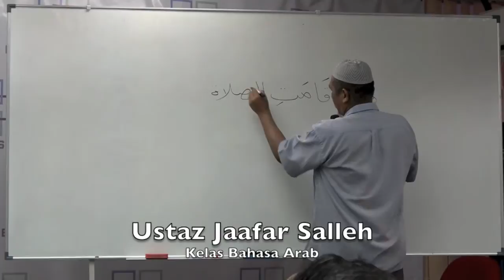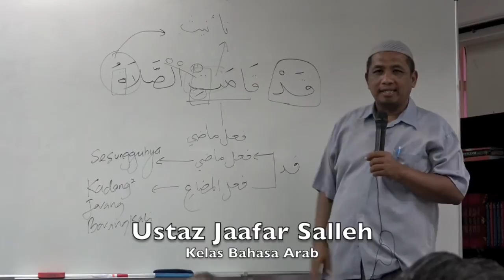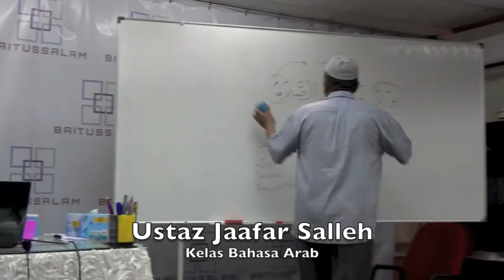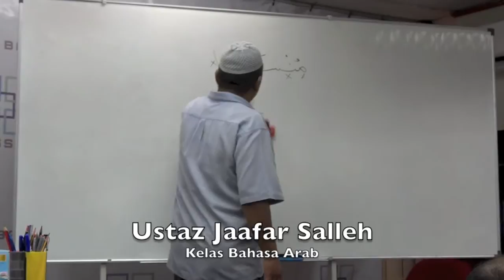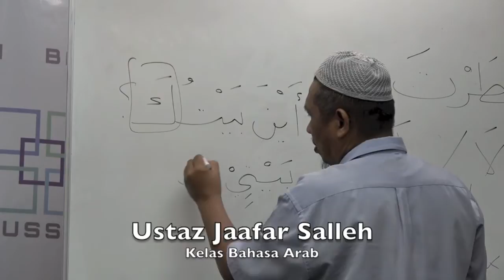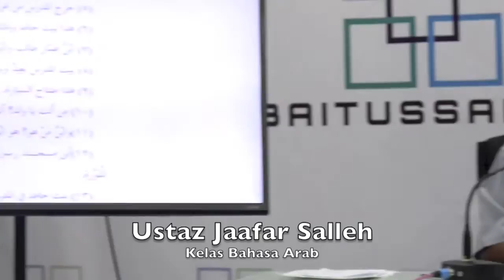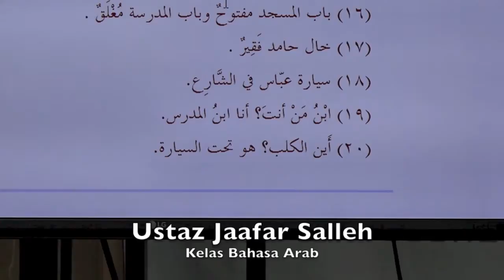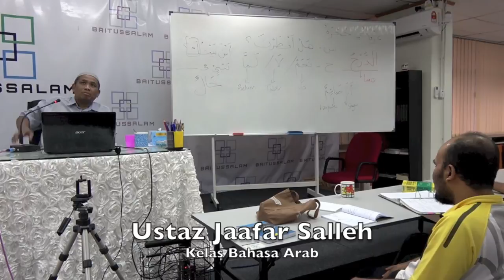17122016 Ustaz Jaafar Salleh : Kelas Bahasa Arab